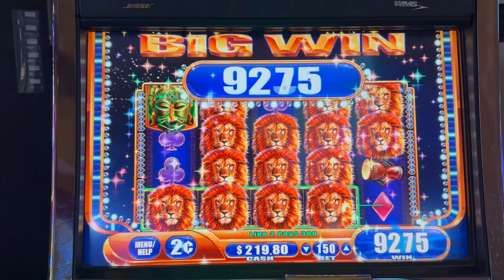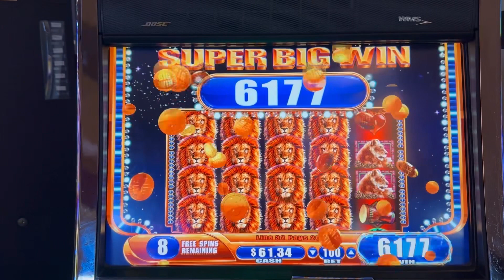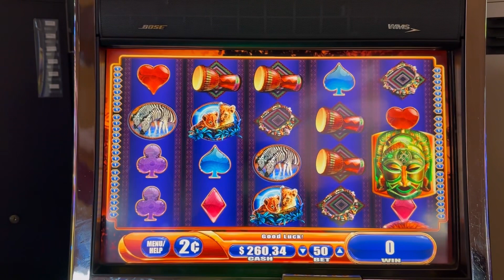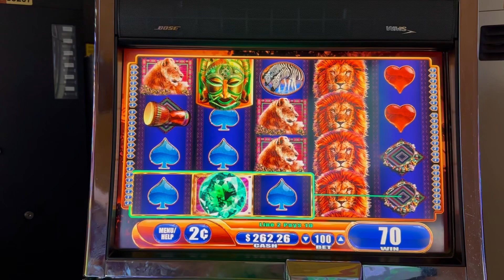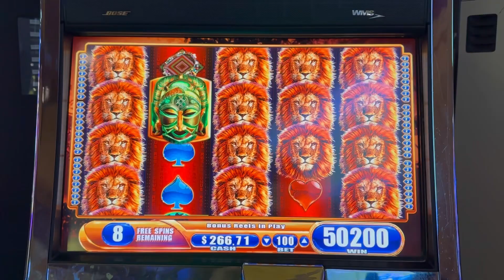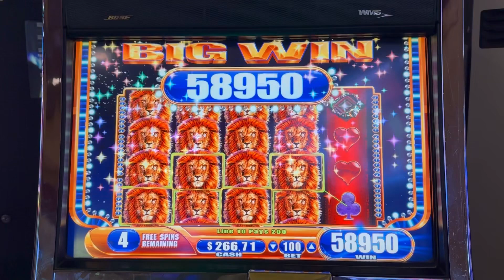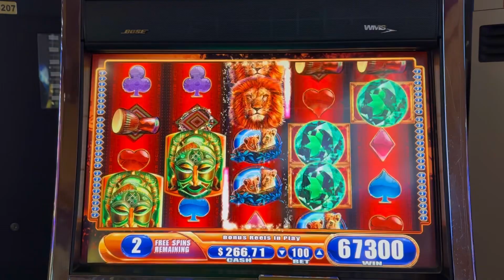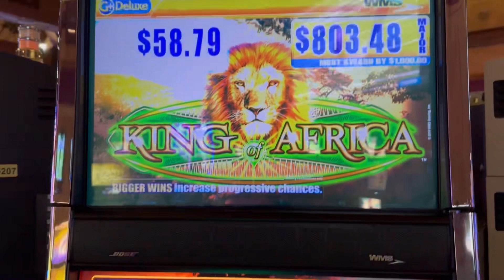😅KING OF AFRICA FINALLY SHOWED ME SOME LOVE!!😅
😜KING OF AFRICA FINALLY CAME THROUGH WITH A MEGA WIN!!😜